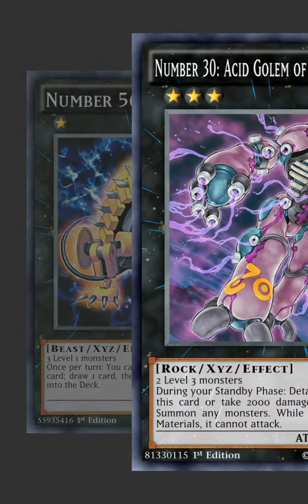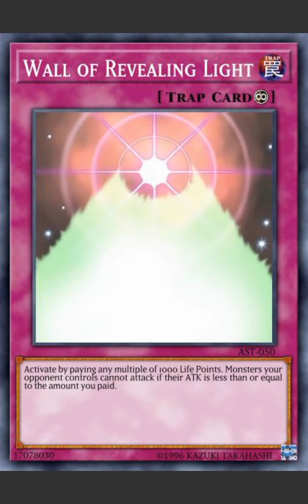Tron / Vetrix DECK list